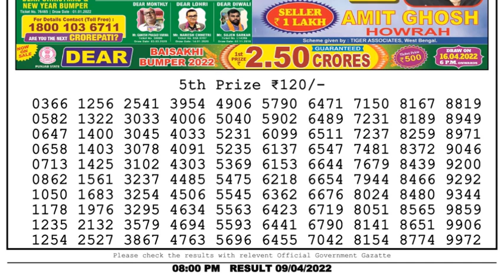Nagaland Lottery Sambad Result | Dear Lottery